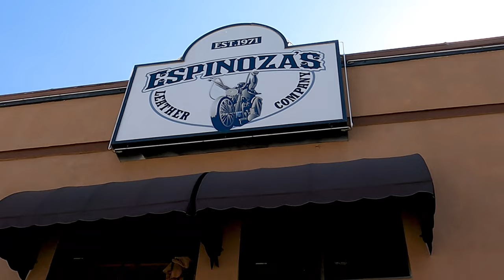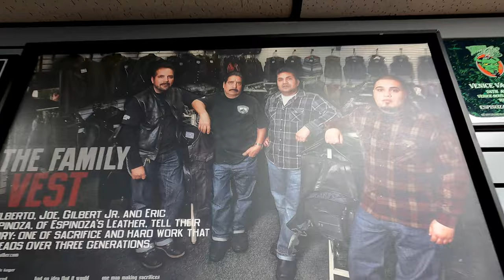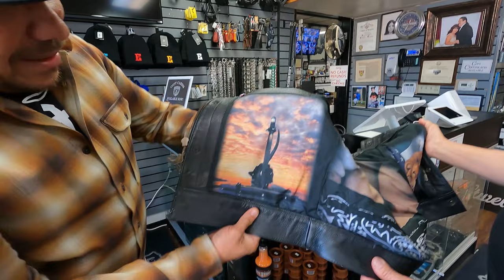VISITA A ESPINOZA'S LEATHER CO. EN CALIFORNIA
Pegamos La Rodada a visitar a un referente en la customización de chalecos y artículos de piel: Espinoza's Leather Co. donde Don Gil Espinoza nos platico un poco de su trayectoria y su marca